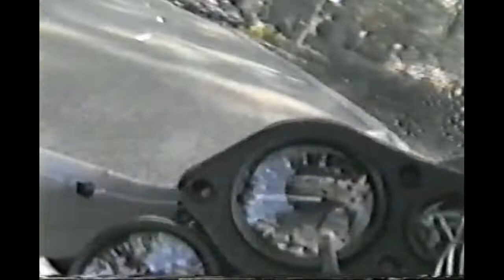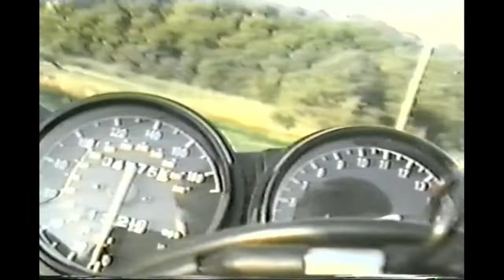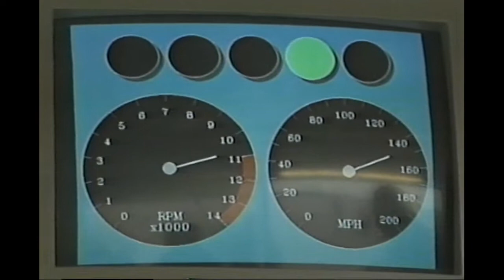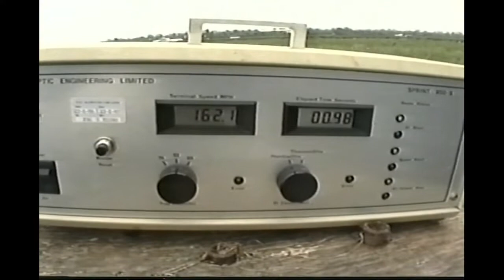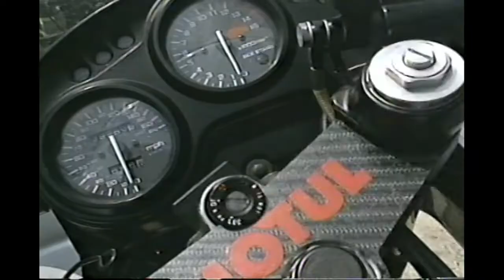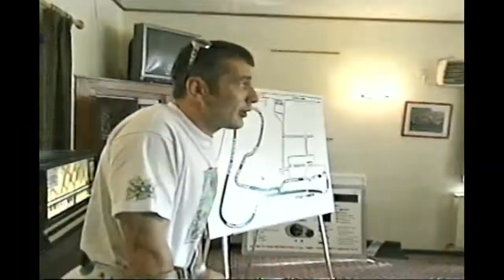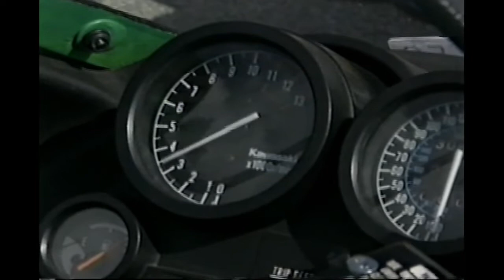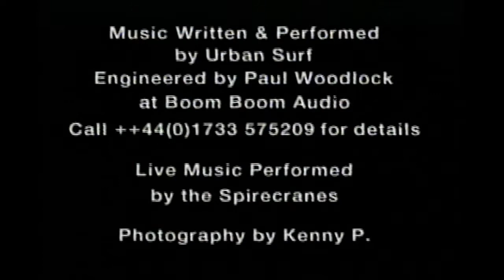Performance Bikes Video Nasty I - 1996 VHS Rip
Performance Bikes Video Nasty I - 1996 VHS Rip. From the box:

     Performance Bikes is Britain's biggest-selling motorbike magazine. Each month the warped minds of its dedicated staff dream up ever more sick, stupid, funny or just plain dangerous ways of testing the hottest, fastest, most brain-curdling two-wheeled missiles ever invented.
     Now you can join in the madness from the comfort of your own armchair, riding at speeds of up to 160mph on open roads, speed testing at Bruntingthorpe Proving Ground, hurtling round race tracks, and pulling wheelies everywhere.
     The most insane bike video ever made also includes:
  ■ Honda FireBlade v Kawasaki ZX-9R v Yamaha Thunderace v Suzuki RF900R Group Test
  ■ 160mph on-board road rage with FireBlade, CBR600, Kawasaki ZX-6R & Aprilia RS250
  ■ Viewers' unbelievable homemade crash videos
  ■ Wheelies, burnouts, and jumping over things by stunt-masters Gary Rothwell and Jason Finn
  ■ '96 Frenzy --- track action, crashes, beer, and live music as 15,000 readers go mad
  ■ Top speed, standing start quarter mile and dyno testing at Bruntingthorpe

Spolier: to learn the fastest of the 900cc sportbikes view 20:23.

Also, give credit to the mad man doing 150+ on the open road amid traffic on the two-lane road 25:37. Risking life, limb, and motor to capture some footage.

Video ripped 12/2022 from a freshly opened copy of the VHS.